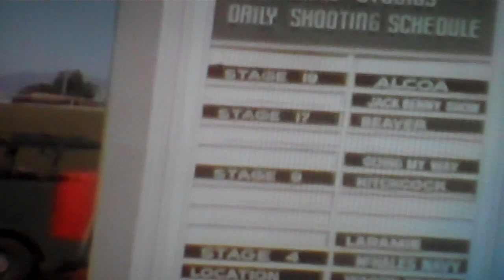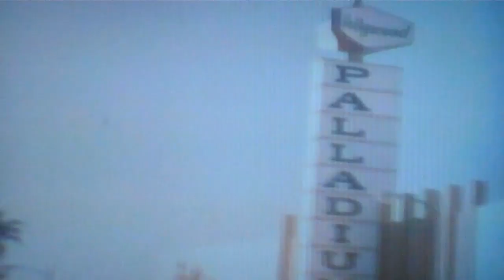Hollywood 1963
Discovered an old 8mm movie of my grandparents trip to Hollywood in 1963.
Many old western stars including Doug McClure, Doye O'Dell and Slim Pickens.